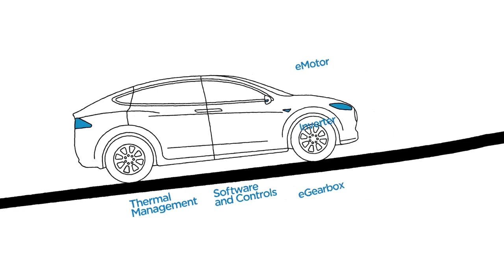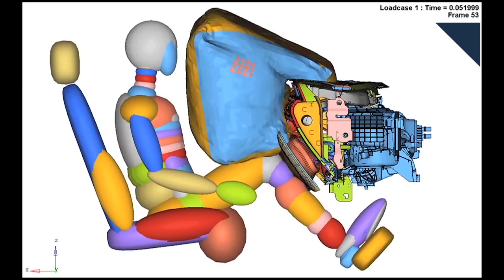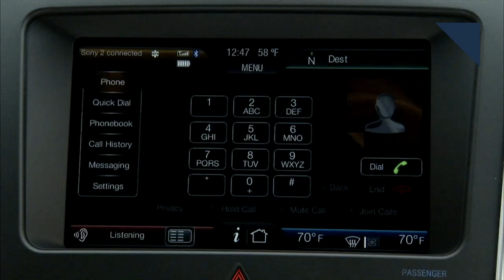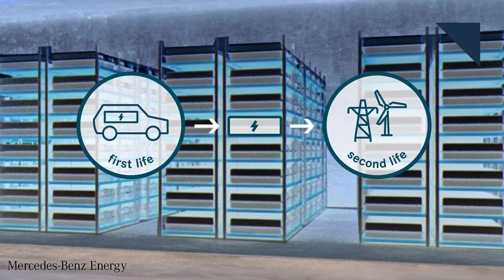Knee Airbags Provide Little Benefit, Equinox Production Cut - Autoline Daily 2650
0:07 Mahindra Could Buy Old GM Plant
1:01 GM to Cut Equinox Production
1:51 IIHS Says Knee Airbags Provide Little Benefit
2:33 Ford to Pay Owners of MyFord Touch
3:54 BMW & Great Wall EV Partnership Hits Snag
4:26 Daimler Making 2nd-Life Battery Storage System
4:42 Nikola Awarded Grant for Fuel Cell Technology
5:17 Daimler Teaching Big Trucks to Make Payments